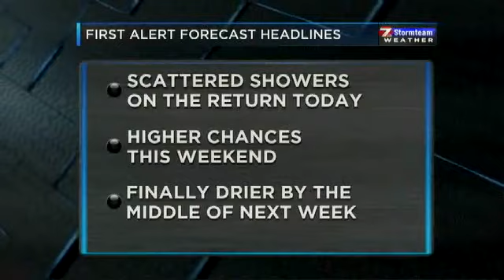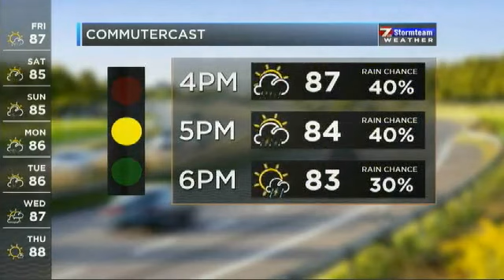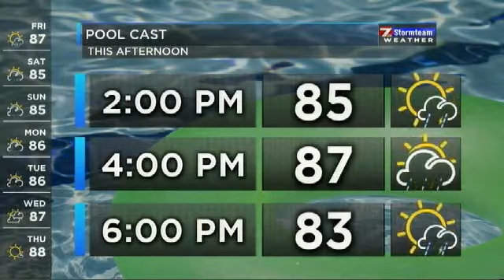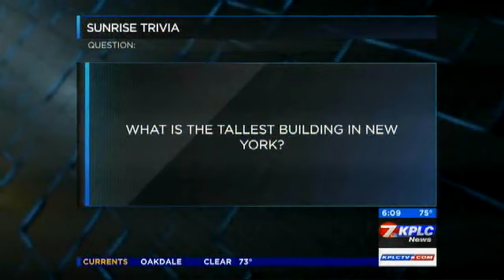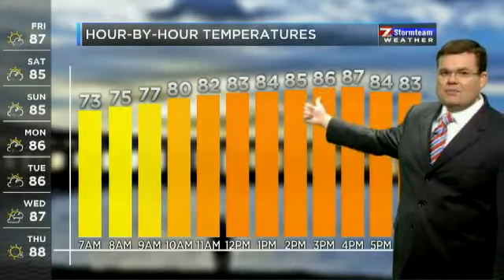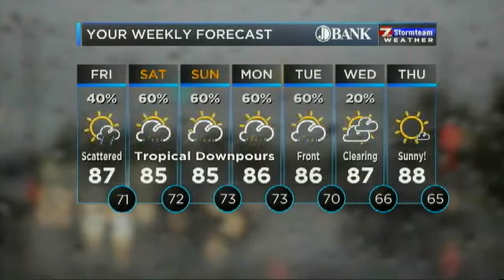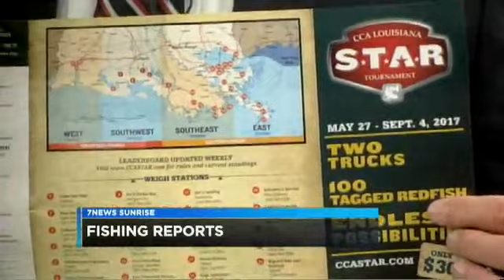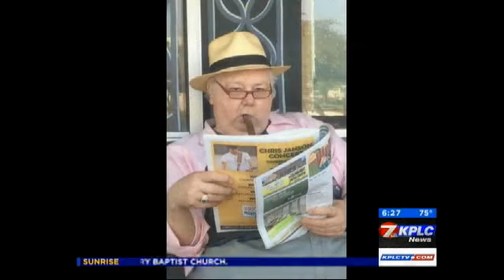6:00AM: 7News Sunrise 6-02-17